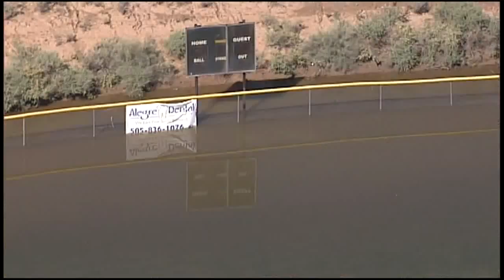KRQE News 13 This Morning